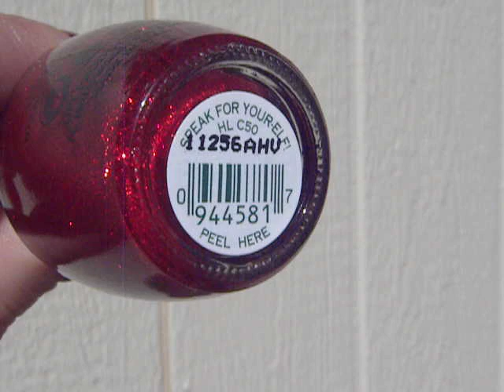OPI Speak For Your-Elf! Ulta Exclusive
Ulta's OPI Holiday exclusives this year include a beautiful red jelly with microglitter. It's so much more sparkly in real life. The sun actually washes it out a bit as well. This is a deep and vibrant red jelly packed with microglitter.